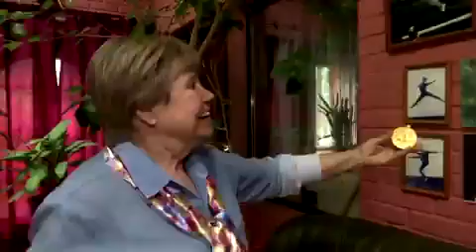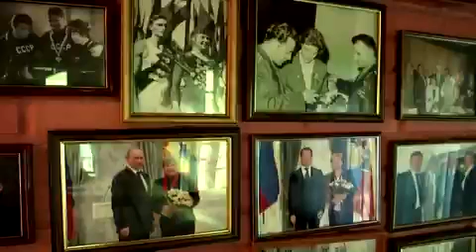Soviet gymnast Larisa Latynina, 86, ponders pressures on Biles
What we did is not comparable to what modern gymnasts do. Looking at what gymnasts do today, I'm a little afraid. I don’t know if I would have started gymnastics or not’: Soviet gymnast Larisa Latynina, 86, ponders pressures on Biles